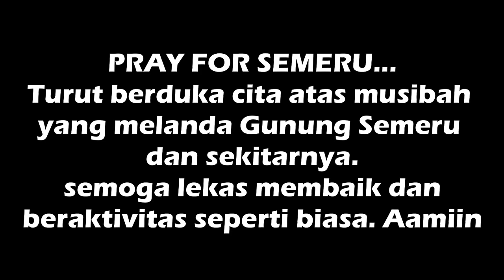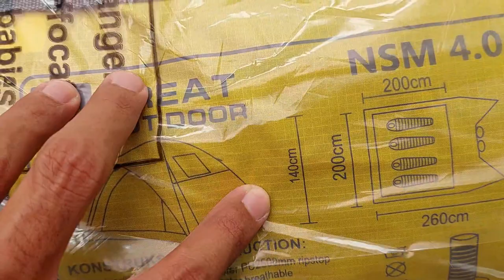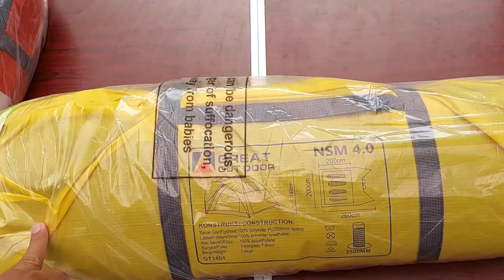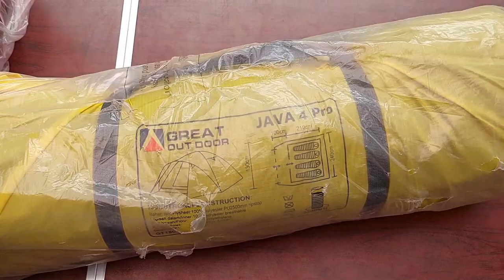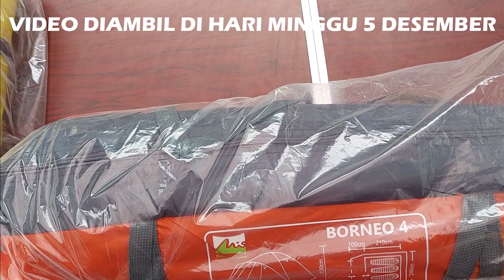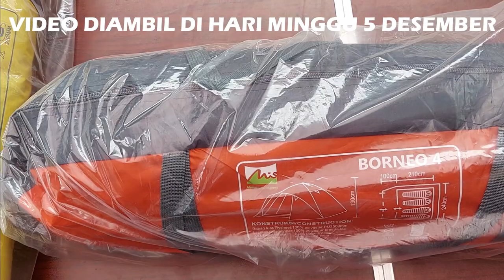UPDATE STOK TENDA 9 DESEMBER || INFO TERKINI BORNEO 4 LIMITED EDITION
Assalamualaikum wr wb Hallo teman teman kali ini kami mau update stok tenda bulan DESEMBER 2021 yang ada ditoko Pelangi Adventure

THANKS.